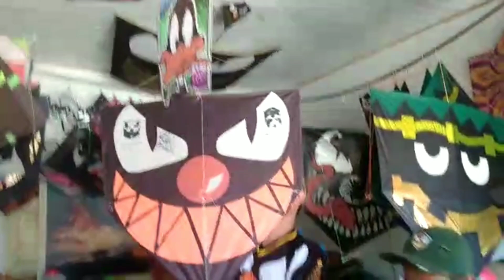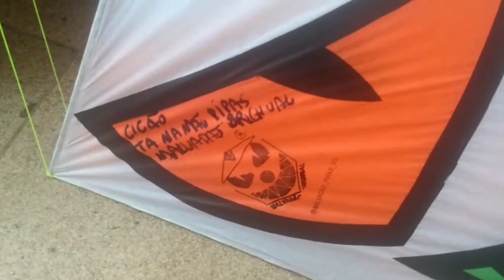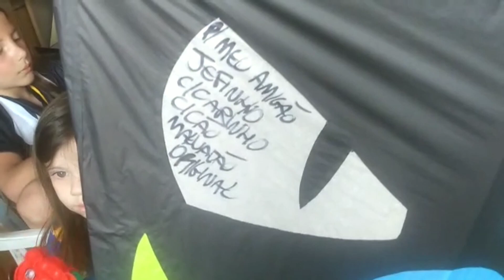FOMOS CONHECER A MAIO LOJA DE PIPAS MALVADAO DO BRASIL 😳.